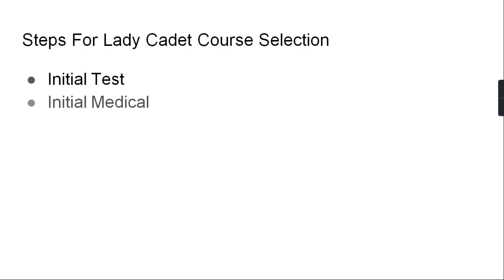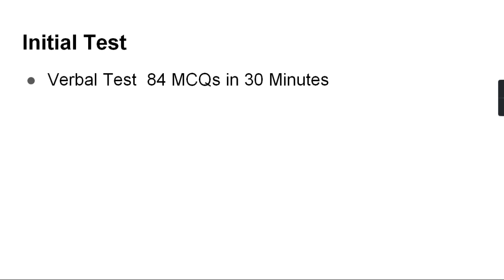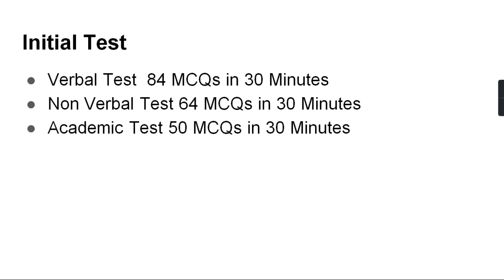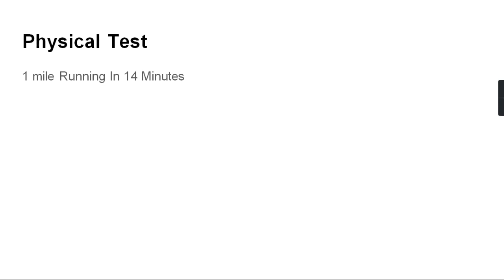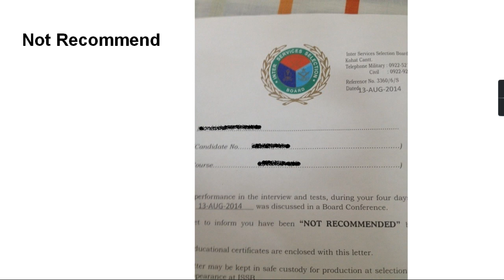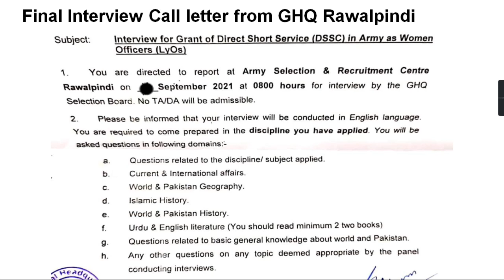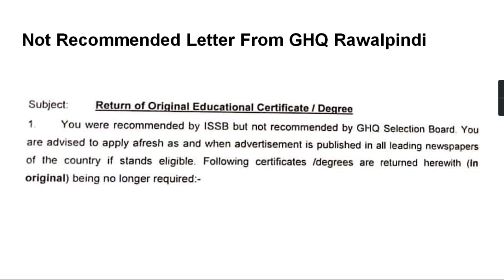ISSB for Girls| how girls can join PMA |Selection Procedure For LCC| Final medical & interview girls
In this Video I Am going to guide you about
1. Selection procedure for Lady cadet course
2. Initial Test
3. Initial medical
4. Physical test
5. ISSB call letter
6. ISSB 5 days routine
7. Final medical
8. Final Interview
9. Joining Instructions